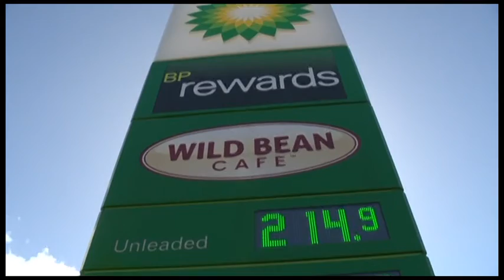SCA 10 News First NSW-ACT – Morning Updates (1.4.2022)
With Ruby Cairns

Recorded on VAST Regional News (via VLC) on April 1, 2022

--CONTENT--
0:00 - Canberra
1:30 - Wollongong
3:00 - Central West
4:30 - Wagga